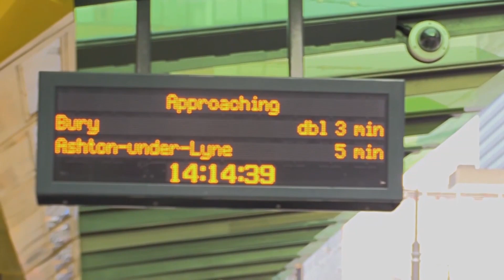Campus Talk International - Sample 1